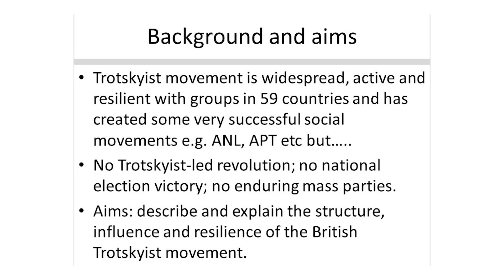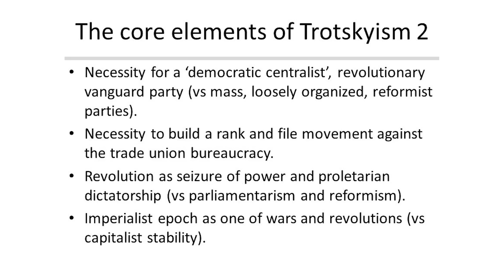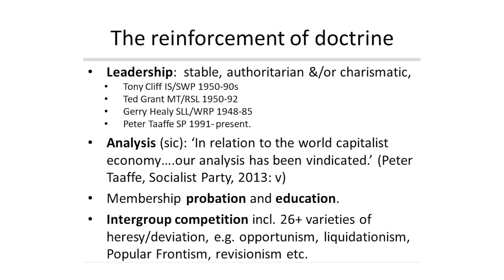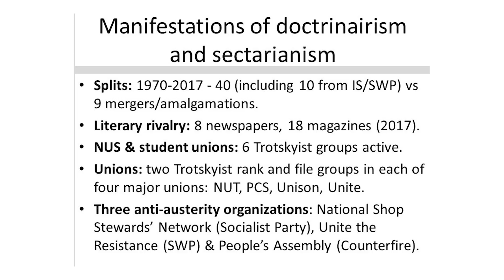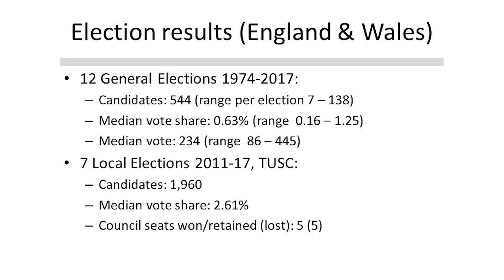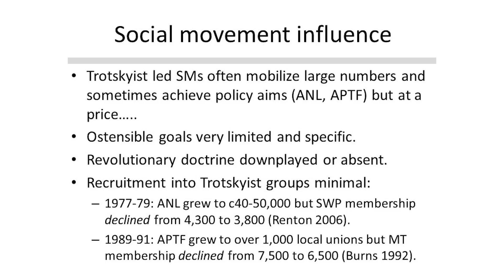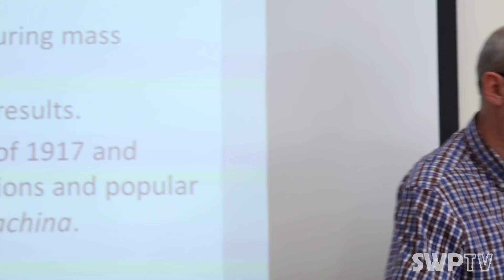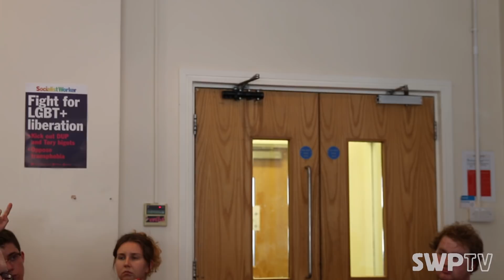Debating Trotskyism in Britain - John Kelly and Joseph Choonara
Debating Trotskyism in Britain

Speaker: John Kelly and Joseph Choonara

July 2018